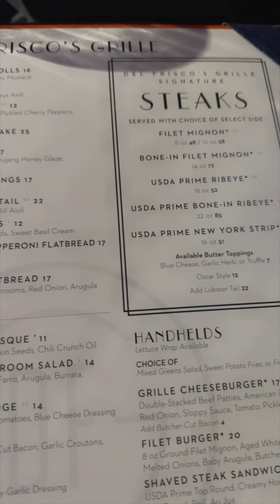Brunch at Spatch/Dallas Galleria/Dinner at Del Frisco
It's our last day in Dallas. We went to Spatch, The Galleria, and Del Frisco.